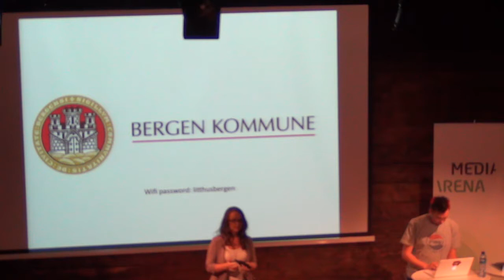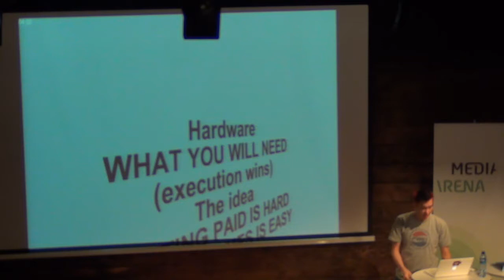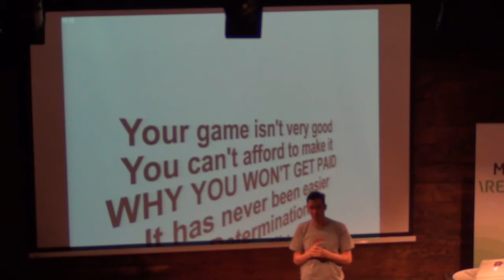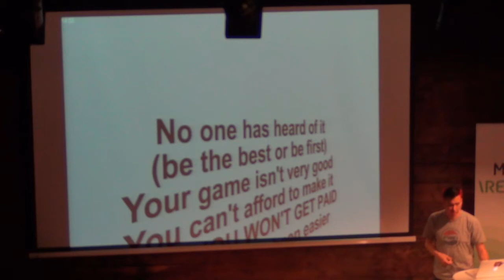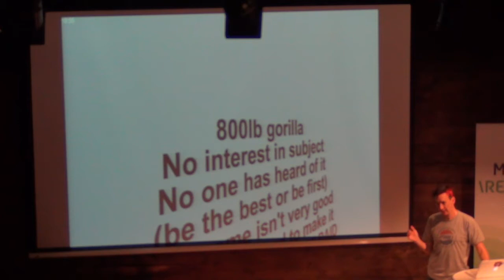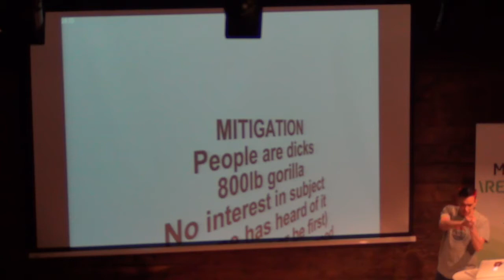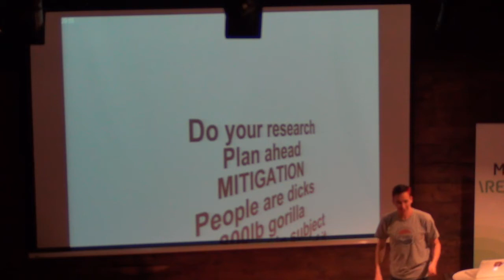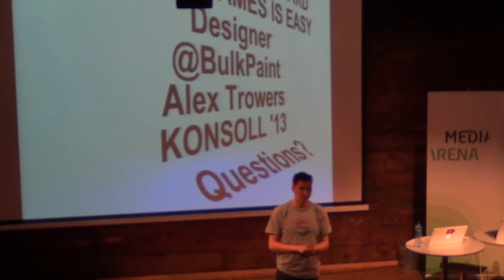Konsoll 2013: Making Games Is Easy. Getting Paid Is Hard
konsoll.org - Alex Trowers - In the history of the games industry, there has never been an easier time to create a game than right now. There has never been an easier time to distribute a game than right now. But actually doing it for a living?